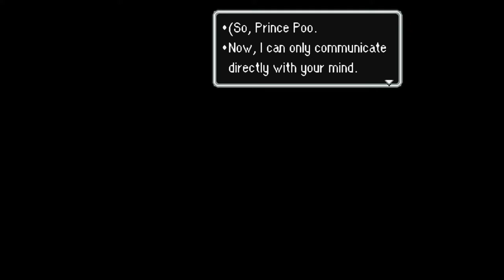Mother 2 (EarthBound) [MaternalBound Redux] - 27 Dalaam - Poo's test for Mu; meet the Star Master